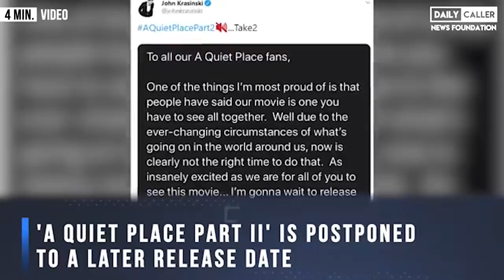Coronavirus Food Shortage Causes Monkeys To Attack!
Money Gang Battles Break Out among thousands of starving Macaques monkey's in Thailand as a dip in tourism causes a shortage in their food supply.